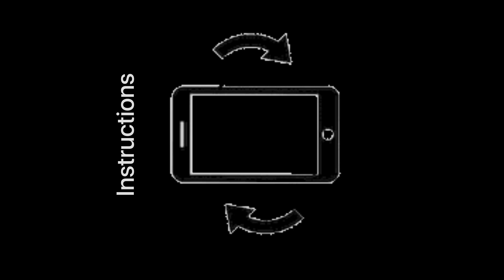Guava Chili | Khao bhe Piyo Bhe | Summer Special Drink 🍹.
Guava Chili | Khao bhe Piyo Bhe | Summer Special Drink 🍹Just At ₹80 .

You can try this Drink at Your Home also … Simple and Best Drink at Summer , 100% Natural No Added flavour.
Watch Video Till End For Details like , Price , Address ans Many More .

📍Raipur .

Do Support Our Other Channel Also .

Ignore Tags 🏷 .

Song : From Humans For Humans •
Paul werner
Composer : Paul Werner

  Search Key : Summer Drink , Best Summer drink , Street Food , Street food india , Street food Mumbai , Street food Delhi , Delhi foodie , Raipur foodie , Bilaspur Foodie , Durg foodie